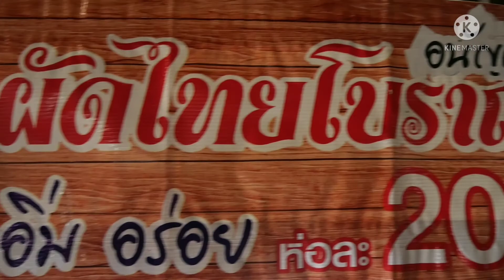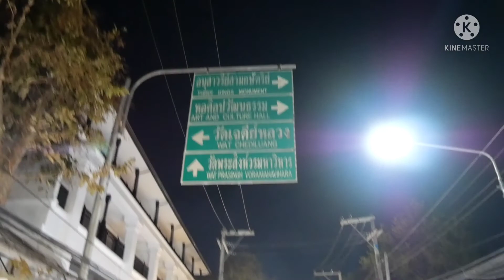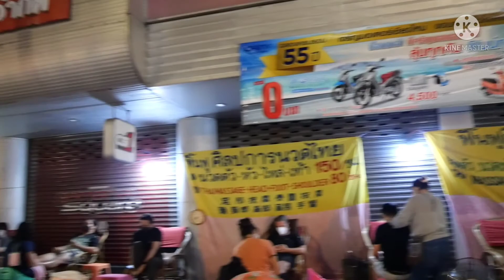ลาทีปีเก่าต้อนรับปีใหม่ ๒๕๖๕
ลาทีปีเก่าต้อนรับปีใหม่ 2565 ถนนแห่งความสวยงามศิลปะหัตถกรรม ถนนคนเดินประตูท่าแพเชียงใหม่ สันต์สน คนชอบเที่ยวนะครับ ชมบรรยากาศงานส่งท้ายปีเก่าต้อนรับปีใหม่ 2565 เพลิดเพลินกับการเดินชมสินค้าหัตถกรรมและศิลปะสวยๆงามๆที่วางจำหน่ายในงานถนนคนเดินประตูท่าแพ และการแสดงศิลปะโขนโบราณอ่อนช้อยสวยงามหาชมได้ยากนะครับ